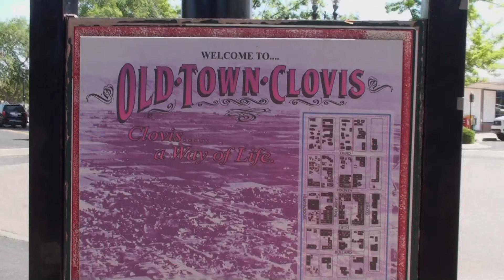NYO Hometown, Clovis CA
Welcome to Clovis: A Thirty Second Guide to my Hometown!